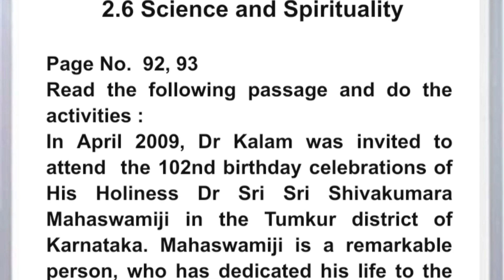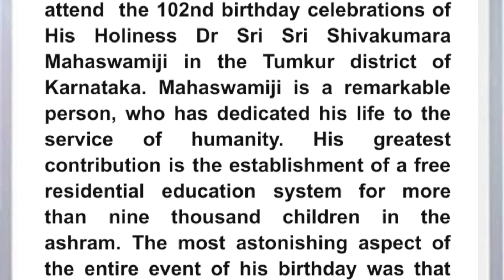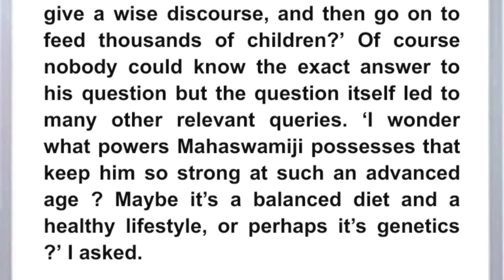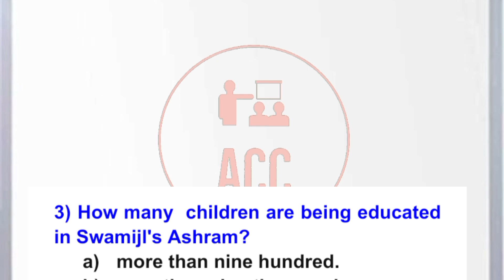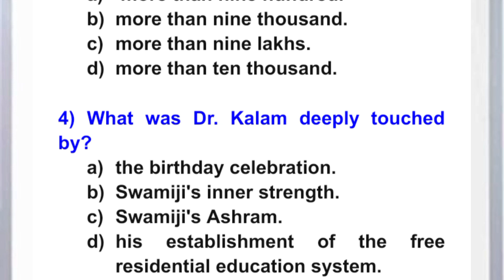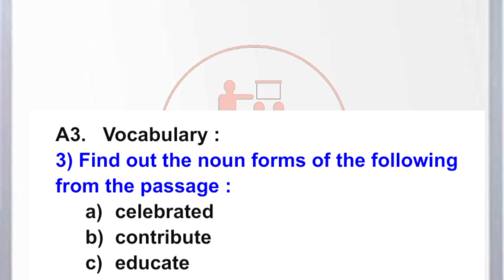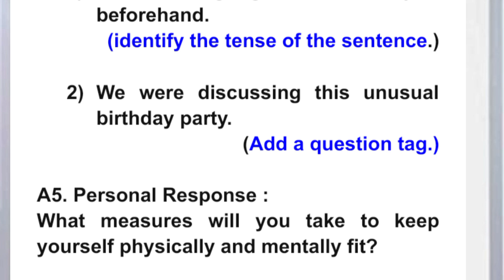MOST IMP PASSAGE 4 FOR 2025 | PRACTICE PAPER SERIES | SCIENCE AND SPIRITUALITY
We are a group of teachers having more than 20 years experience in the field of professional teaching. Now we decided to expand our service to all our maharashtrian students and provide them with the best learning facility through an online platform. Soon we will provide videos and live lectures on all subjects for fifth to twelfth standard on a free basis.

We have used ARTIFICIAL INTELLIGENCE to create this video.

1.1 Where the mind is without fear

1.2 The Thief 's story Passage 1

1.2 The Thief 's story Passage 2

1.2 The Thief 's story Passage 3

1.2 The Thief 's story Passage 4

1.2 The Thief 's story Passage 5

1.3 On Wings Of Courage Passage 1

1.3 On Wings Of Courage Passage 2

1.3 On Wings Of Courage Passage 3